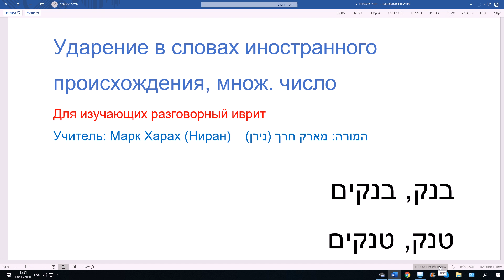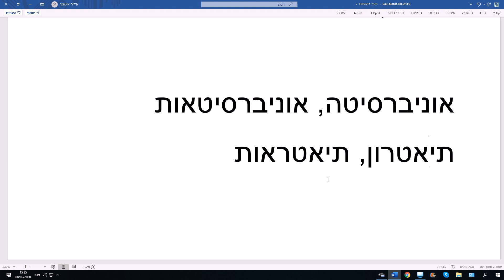1090. Ударение в словах иностранного происхождения в иврите, во множ. числе. Окончания ОТ, ИМ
Существует простое правило (автр: Марк Харах (Ниран): в словах иностранного происхождения во множественном числе ударение не падает на окончание. В видео рассматриваются многочисленные примеры. Исключений мало.